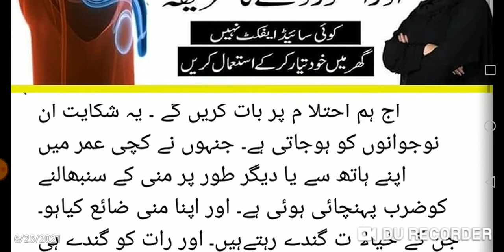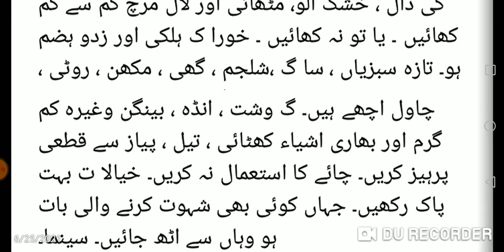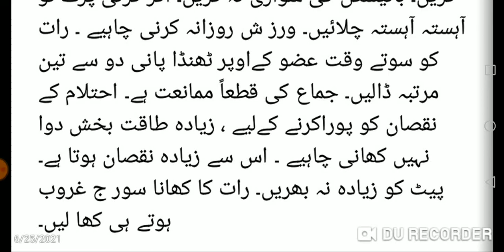احتلام کیوں ہوتا ہے زیادہ احتلام کو روکنے کے طریقے